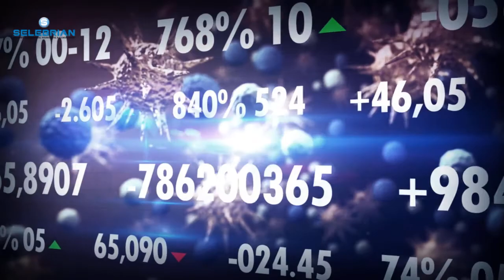PANDEMIC MINDSET - THE KEYS TO TAKING OFF LIMITATIONS DURING THE PANDEMIC PART I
Hear from Founder & CEO, Elyse Jenkins, as she shares MINDSET MOTIVATION during the pandemic.